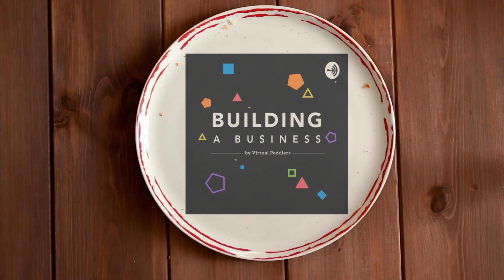Building a Business with Scoby Boo EP05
Part 1 of 2: Being down from the lockdowns, we devised some hypothetical WHAT IF questions to get our creativity and reflection juices going.